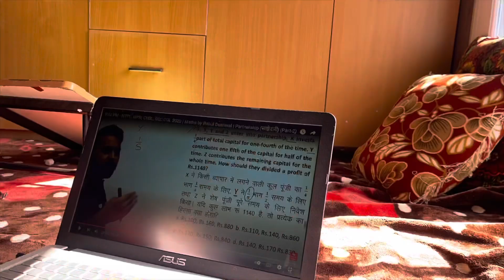Another day with busy schedule 📆|| Daily vlogs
A day starts with reading books📖 || Daily vlogs

Install the app to follow my photos and videos.

hit likes.